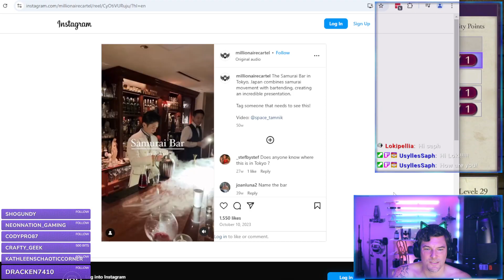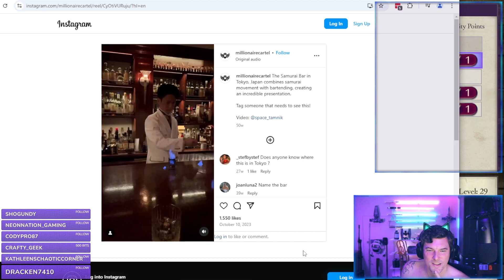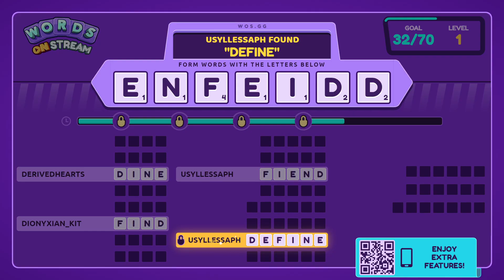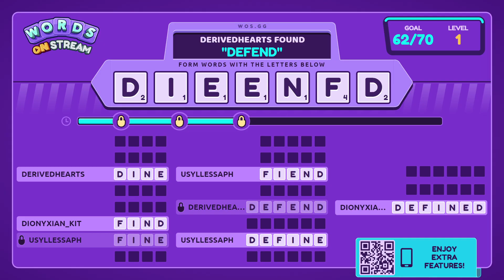Last stream for a while, folks! Adventure Kit is gone all October | !eyes "Would you kindly"